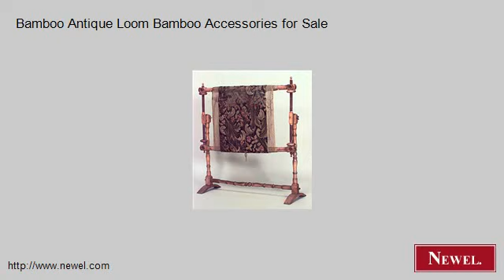Bamboo Antique Loom Bamboo Accessories for Sale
- Newel.com: Bamboo Antique Loom Bamboo Accessories for Sale (Newel Art and Antiques, New York City)